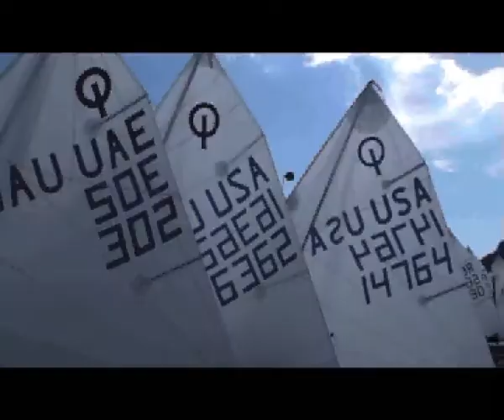Optimist National Championships 2007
Volvo Musto Optimist National Championships 2007